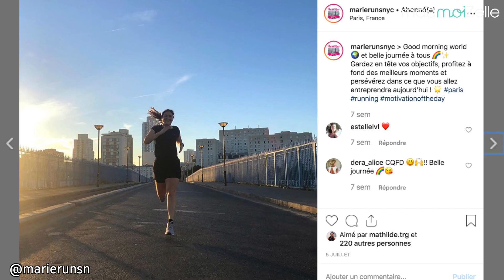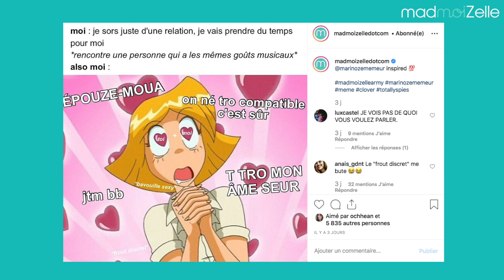Cuisses qui frottent et stagiaires de rêve — LES FAVORIS DE L'ÉTÉ !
La rédaction s'est gorgée de soleil deux mois durant pour revenir en pleine forme te partager ses favoris de l'été ! (DÉROULE ! 👇)

NOS FAVORIS  :
La robe porte-feuille et le collier Lõu.Yetu de Lucie
• La robe n'est plus disponible
Alix et Louiselle, les stagiaires préférées de Kalindi :
Anne qui est allée à la plage à Amsterdam et a aussi découvert un marché spécialisé dans le houmous
Faire des memes sur l'Instagram de madmoiZelle, le favori de Louise
L'été, une saison que Caroline aime vraiment bien, finalement

🔥🔥 DÉCOUVRE LES CHAÎNES PERSO DE L'ÉQUIPE MAD ! 🔥🔥

🎧 DÉCOUVRE LES PODCASTS MADMOIZELLE ! 🎧

Tu veux participer aux Sister Sister, Street Style ou aux Street Tattoos ?

- Commande la box madmoiZelle : 6 à 8 objets fun et utiles direct dans ta boite aux lettres !

Chaque jour à 7h le meilleur de madmoiZelle dans votre email